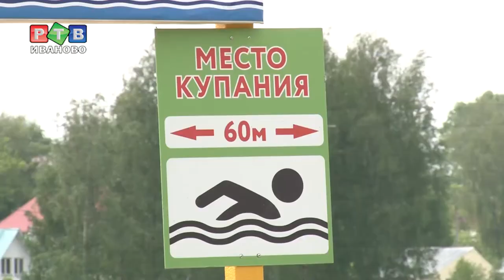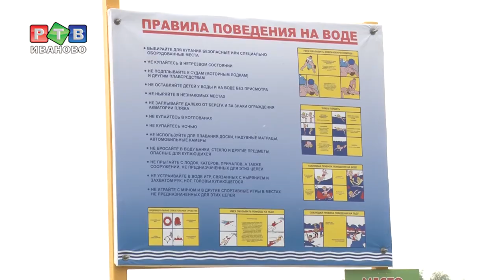МЧС готовятся спасать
С 1 июня официально открывается купальный сезон. В регионе принято 33 пляжа. О правилах поведения на воде и готовности спасателей - в нашем репортаже.